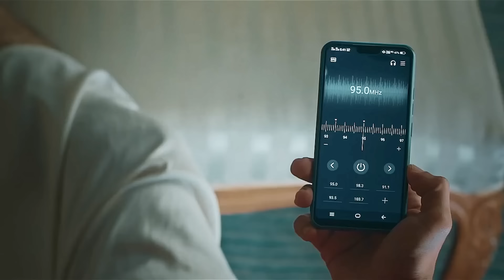लड़की ने मारी अपने ही नौकरी पर लाइन